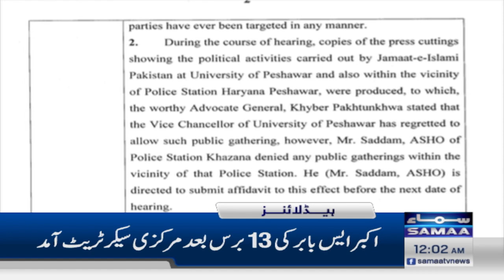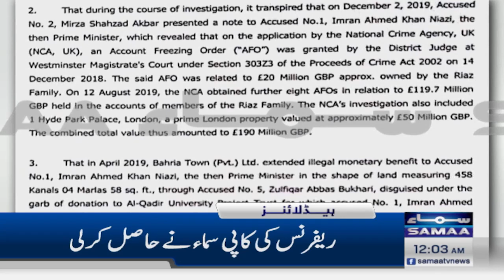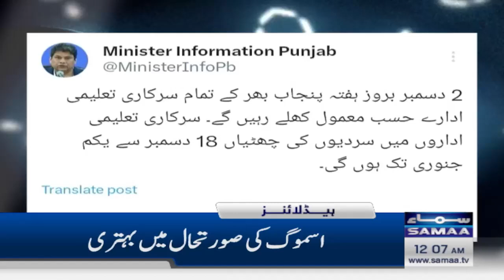Samaa News Headlines 12AM | Calling for a ceasefire | 2nd Dec 2023 | SAMAA TV